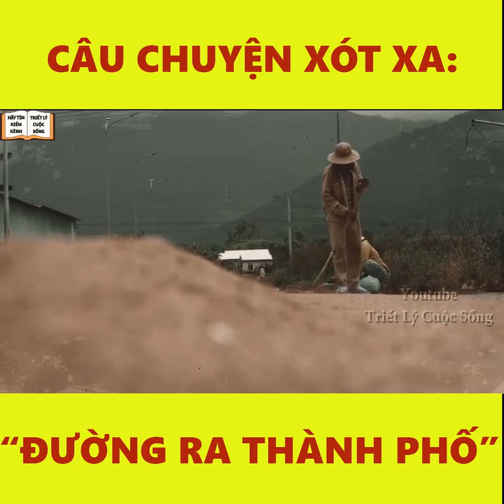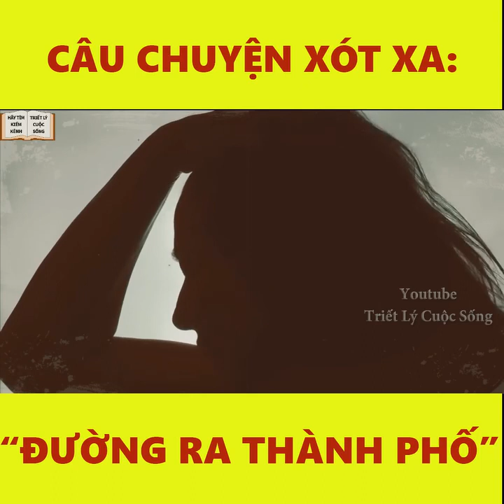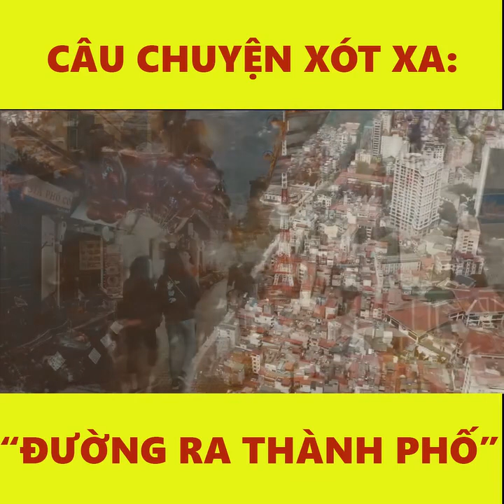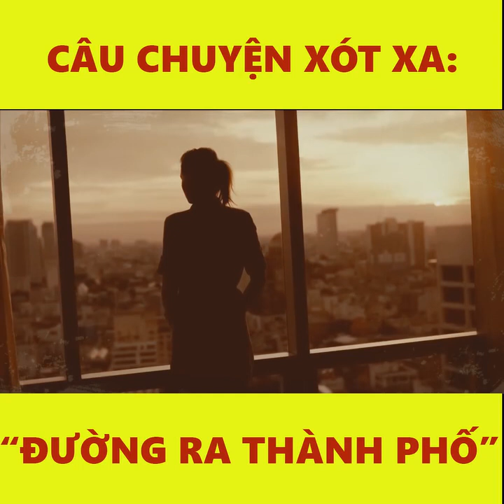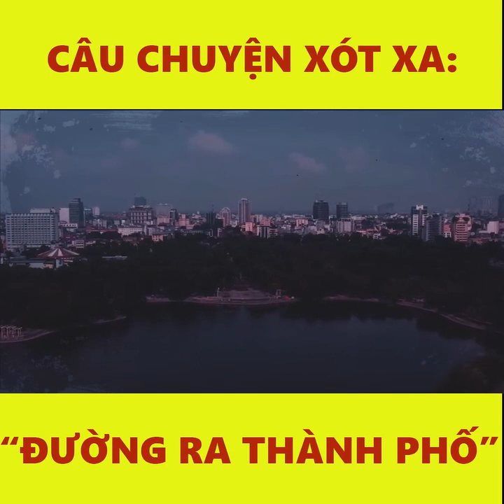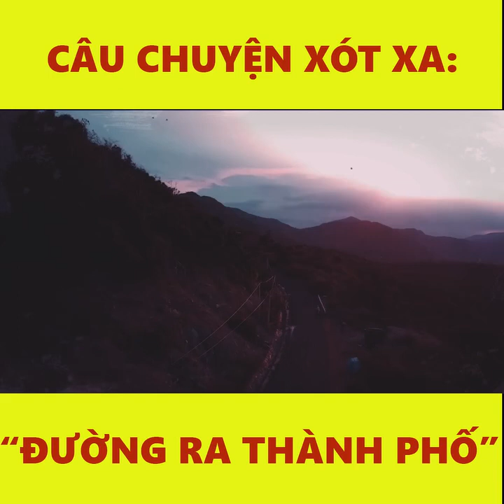Câu chuyện xót xa : " ĐƯỜNG RA THÀNH PHỐ "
Câu chuyện xót xa : "ĐƯỜNG RA NGOÀI PHỐ " Mời các bạn lắng nghe , hay ý nghĩa các bạn đăng kí kênh và chia sẻ làm nguồn động lực để AD ra video mới nha.